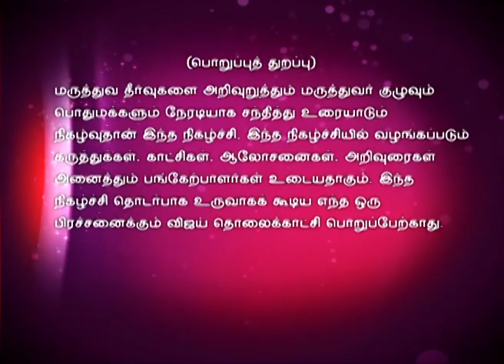Doctor Doctor 10/24/15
டாக்டர் Doctor!
A new show for people to get inspired to lead a healthy life with tips and advice from doctors. The show is hosted by Doctor Dhanasekhar Kesavelu. Dr. Sowmya Raghavan, Dr. Akila, Dr. Vijaylakshmi and Dr. Radhika are today's panelist.. Today's discussion is about tiredness in women.